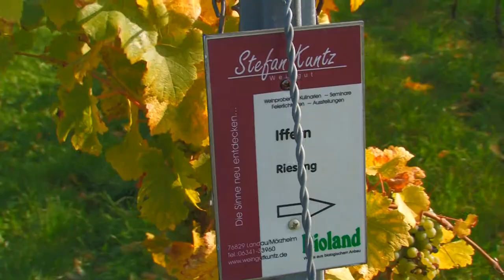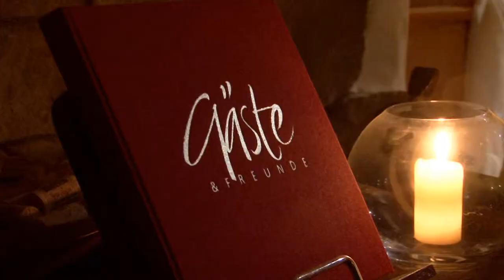Bioland Weingut Stefan Kuntz Mörzheim